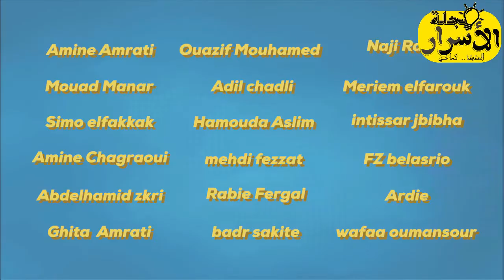كيف أجعل قناتي ناجحة ومشهورة في اليوتيوب + وصايا ذهبية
السلام عليكم